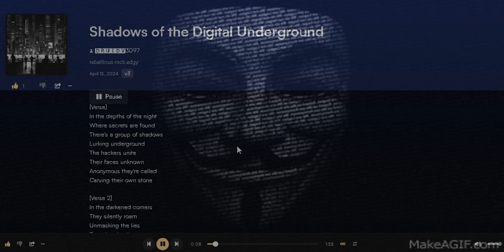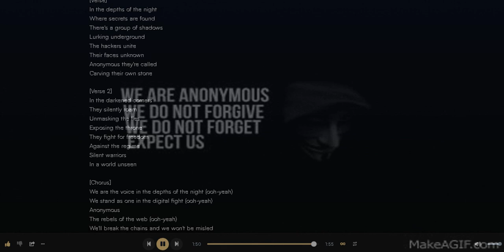🆂🅷🅰🅳🅾🆆🆂 🅾🅵 🆃🅷🅴 🅳🅸🅶🅸🆃🅰🅻 🆄🅽🅳🅴🆁🅶🆁🅾🆄🅽🅳 (🆁🅴🅱🅴🅻 🆁🅾🅲🅺)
[Vêr§ê 1]
Ìñ †hê Ðêþ†h§ ð£ †hê ñïgh†
Whêrê §ê¢rê†§ årê £ðµñÐ
†hêrê'§ å grðµþ ð£ §håÐðw§
Lµrkïñg µñÐêrgrðµñÐ
†hê hå¢kêr§ µñï†ê
†hêïr £å¢ê§ µñkñðwñ
Äñðñ¥mðµ§ †hê¥'rê ¢ållêÐ
Çårvïñg †hêïr ðwñ §†ðñê

[Vêr§ê 2]
Ìñ †hê ÐårkêñêÐ ¢ðrñêr§
†hê¥ §ïlêñ†l¥ rðåm
Úñmå§kïñg †hê lïê§
Èxþð§ïñg †hê †hrðñê
†hê¥ £ïgh† £ðr £rêêÐðm
Ägåïñ§† †hê rêgïmê
§ïlêñ† wårrïðr§
Ìñ å wðrlÐ µñ§êêñ

[Çhðrµ§]
Wê årê †hê vðï¢ê ïñ †hê Ðêþ†h§ ð£ †hê ñïgh† (ððh-¥êåh)
Wê §†åñÐ å§ ðñê ïñ †hê Ðïgï†ål £ïgh† (ððh-¥êåh)
Äñðñ¥mðµ§
†hê rêßêl§ ð£ †hê wêß (ððh-¥êåh)
Wê'll ßrêåk †hê ¢håïñ§ åñÐ wê wðñ'† ßê mï§lêÐ